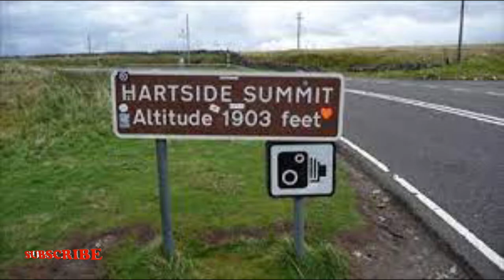Happy New Year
All the photo's were taken from google images.

Software Used
quik
Filmora 9